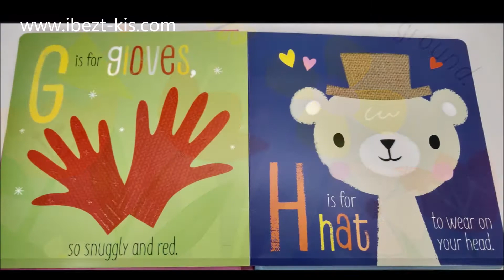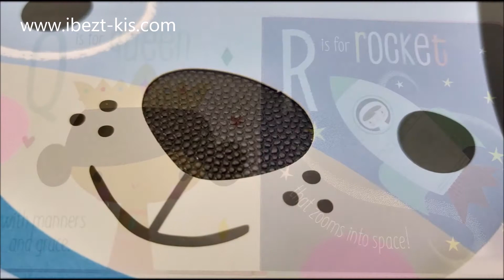U is for Unicorn